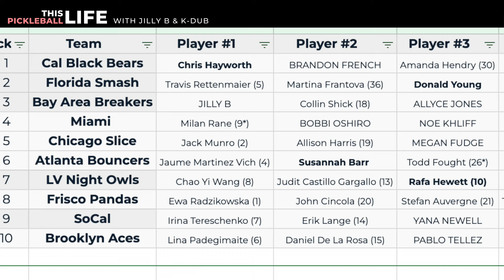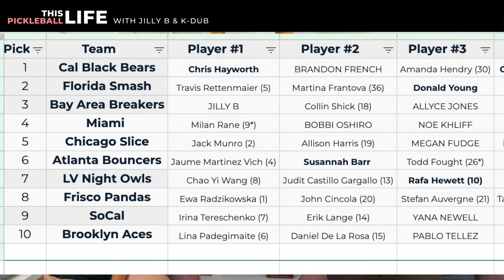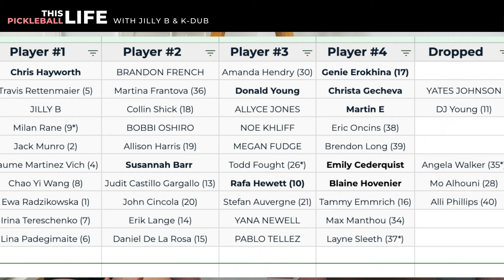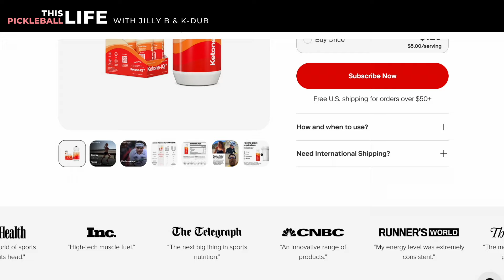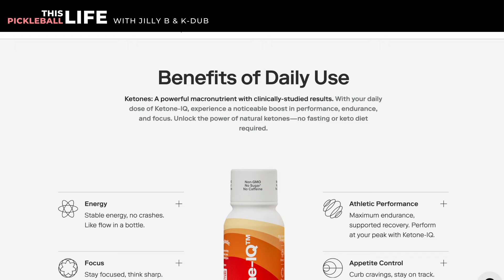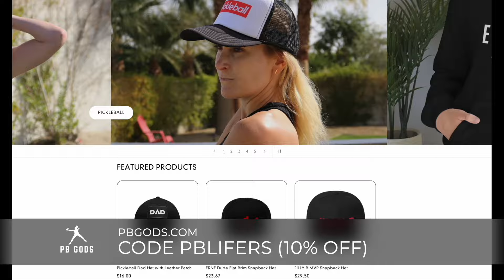Saudi Money 💰 MLP & The Leaked Texts Heard Round the World | This Pickleball Life (Pod 49)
It's been a year since the Kansas City Player Signings...is pickleball any better? Or worse? Jilly B and K Dubs answer the burning questions:

-Will pickleball ever get to the Olympics? Maybe not, but it's in the Jewish Olympics!
-Paddle Talk: Jill asks Carl "WHERE IS THE "delisted" LIST?
-One of the most important "Dear Jilly B's" yet: Why is it so easy to lose to worse players?
-And are the toes (yes, your toes) really the secret to unlocking your true potential?

Plus a recap on back-to-back MLP's (Utah and Kansas). Another Waiver Wire & tanking at the pro level.

SEGMENTS:
0:00 Coming Up
2:50 Kristin is taking partner applications (LOL)
4:00 Airbender
6:07 Mizuno Giveaway
6:46 Kansas Bloodbath?
8:30 Incentive Talk
12:32 Will PB ever get to the Olympics?
13:10 What would you change about pb?
15:40 ICYMI
21:30 Biohacks of the Week
26:45 MLP SLC
33:28 MLP Kansas
35:43 Waiver Wire & MLP Drama
41:30 More MLP Drama
45:00 Let’s talk about tanking
47:10 Paddle Talk
56:44 Why is it so easy to lose to worse players?

If you want to support the pod, rate us on Apple and Spotify

Jill Braverman and Kristin Walla discuss timely pickleball topics, news, advice, and humor. Equal parts humor, entertainment, and instruction. If you love pickleball, you'll love this podcast.